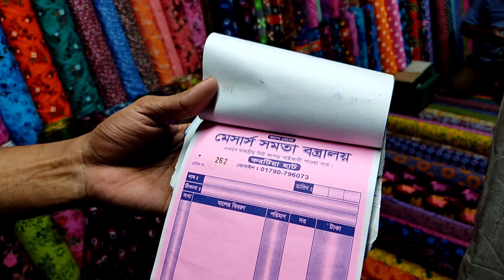সর্ব বৃহতম পাইকারি গজ কাপড়, থান কাপড়, ছিট কাপড়ের পাইকারি বাজার করটিয়া হাট টাংগাইল।goj Kapoor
যোগাযোগ ঠিকানা করটিয়া হাট সমতা বস্ত্রালয়।

🚹নতুন ব্যবসায় ইচ্ছুক তাদের জন্য থাকছে বিশেষ সুযেগ।
1️⃣সারাদেশে অনলাইন -কুরিয়ারে,কন্ডিশনে পাইকারি বিক্রয় করা হয়।
2️⃣অর্ডার কনফার্ম করতে কিছু টাকা বিকাশ করতে হবে,বাকি টাকা ট্রান্সপোর্ট/কুরিয়ার এজেন্সি থেকে প্রডাক্টস বুঝে নেওয়ার সময় পরিশোধ করবেন।
প্রিয় দর্শক, MOSTAFA VLOGS সর্ব বৃহওম অনলাইন পাইকারি মার্কেট ব্যবসায়িক বৃওিক প্লাটফর্ম। সরাসরি প্রস্তকারক এবং আমদানি কারকের কাছ থেকে অনলাইনে পাইকারি পন্য ক্রয়ের সুবিধা প্রধানের লক্ষ্যে আমাদের এই কার্যক্রম।

📵বিশেষ সতর্কীকরণঃ আমরা সর্বদাই চেষ্টা করি যথাসম্ভব যাচাই-বাছাই করে আপনাদের জন্য নতুন নতুন সন্ধান সামনে তুলে ধরার জন্য।আমাদের উদ্দেশ্য শুধুমাত্র সন্ধান দেওয়া।ব্যবসা যেহেতু আপনাকেই করতে হবে। তাই যেকোনো পণ্য ক্রয়/বিক্রয় কিংবা ব্যবসায়ী যেকোনো চুক্তি অবশ্যই নিজ দায়িত্বে যাচাই করে করিবেন।আপনার ব্যবসার কোন প্রকার ক্ষতি বা কোন প্রকার জটিলতার জন্য MOSTAFA VLOGS কর্তৃপক্ষ দায়ী থাকিবে না।
how to make money on YouTube the best video on youtubeth

০১৭৫১১০৯৯৬৬(no call only send message)